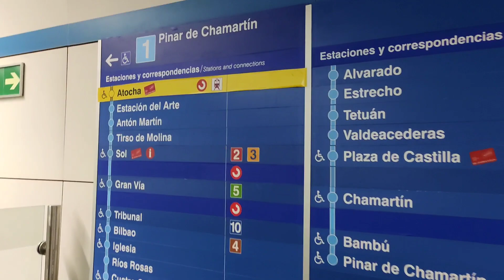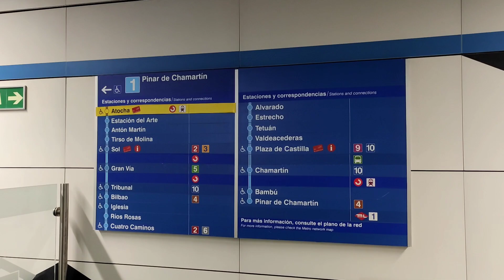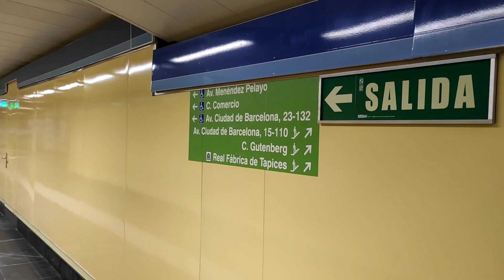Metro Madrid Reapertura de L1 de Sol - Nueva Numancia (Menéndez Pelayo L1)